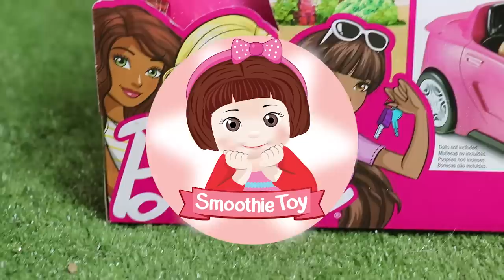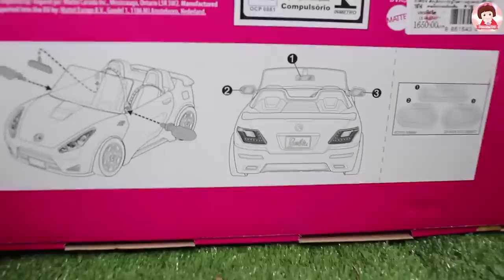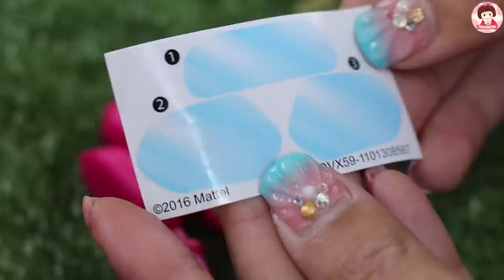รีวิวของเล่นตุ๊กตาบาร์บี้ รถบาร์บี้ ละครสั้น เจ้นุ้ยเปิดร้านขายขนมโตเกียว ร้านอาหารของเหล่าเจ้าหญิง